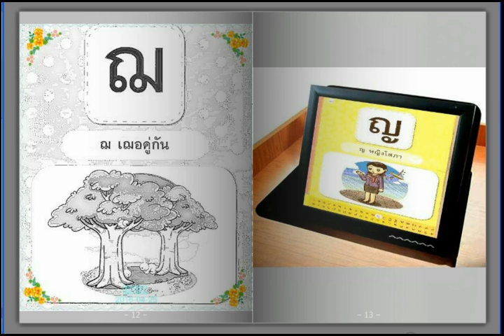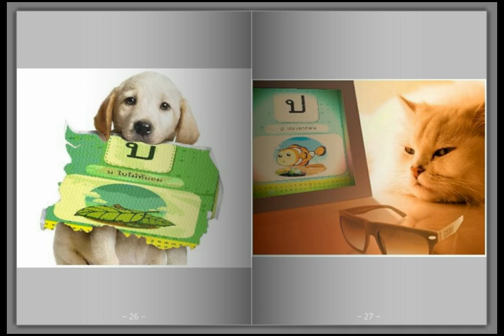แบบเรียน ก.ไก่ อนุบาล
แบบเรียน ก.ไก่ เพื่อให้คุณหนูๆได้หัดอ่านหัดท่อง จะได้เก่งๆกันนะจ้ะ